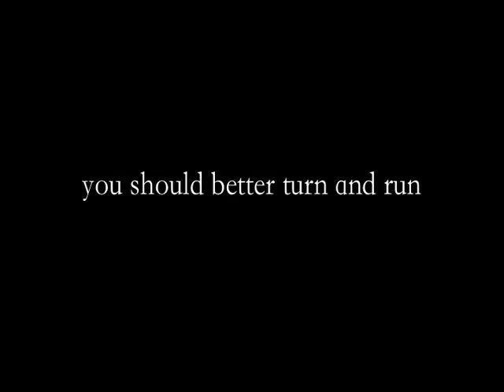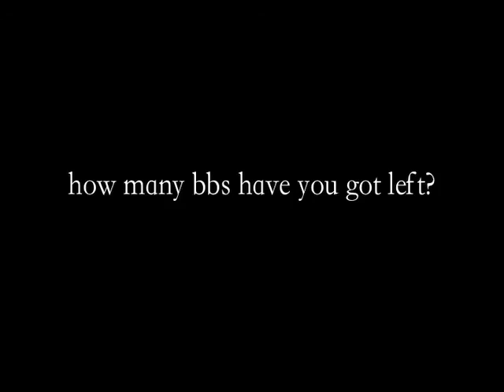My Favourite Airsoft Site - GEARDOSHIT Teaser Trailer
One of my favourite airsoft sites (in Austria) - a dream to play at!